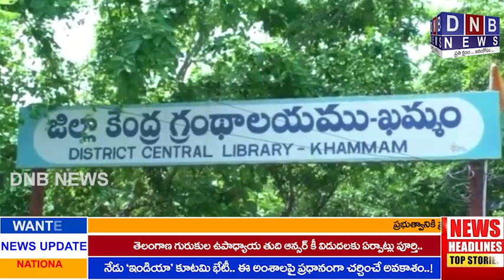టీచర్ పోస్టులు భర్తీ చేయాలంటే లాఠీలతో కొడతారా -- PDSU : DNB NEWS